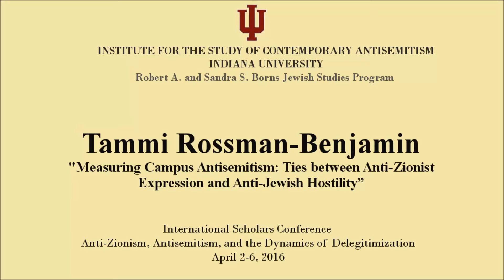Tammi Rossman-Benjamin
Talk given at the International Scholars Conference: “Anti-Zionism, Antisemitism, and the Dynamics of Delegitimization,” April 2-6, 2016